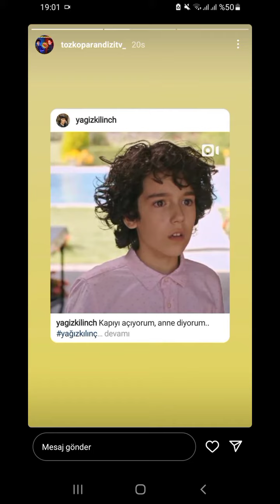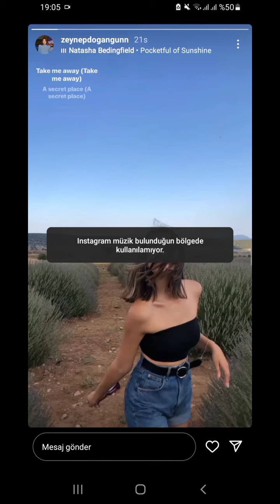TOZKOPARAN İSKENDER DİZİSİNİN VE OYUNCULARININ YENİ PAYLAŞIMI